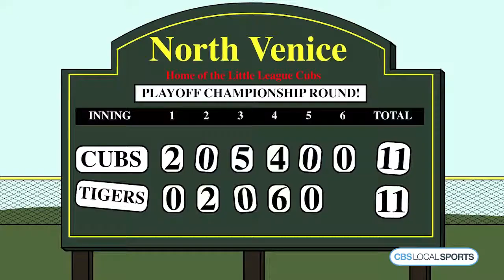My Sports Story: Jim Wise on America’s Game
Watch as Jim Wise talks about his little league experience and why he decided to become a comedian.  For more funny sports stories from comedians, athletes, musicians, and entertainers, go